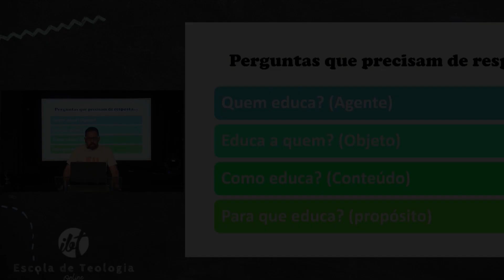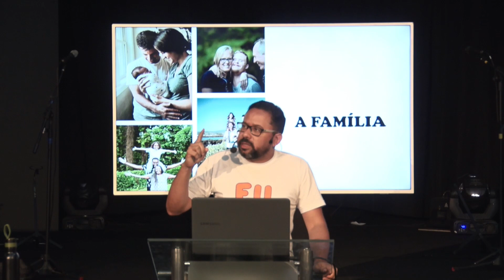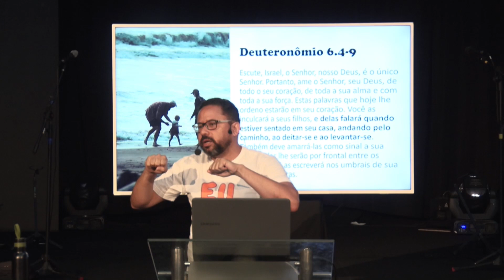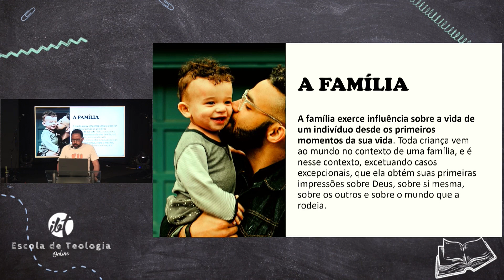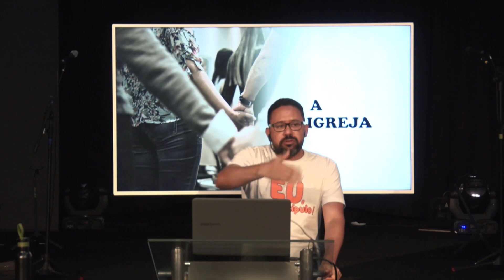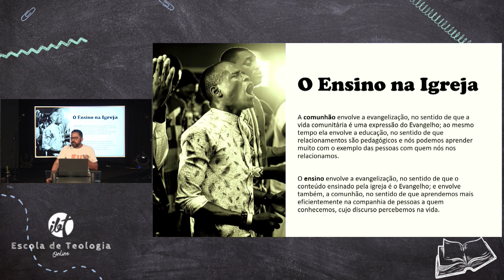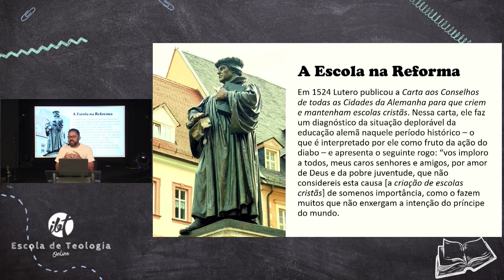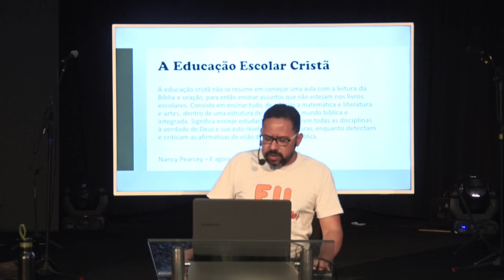Educação Cristã, a formação integral do cristão